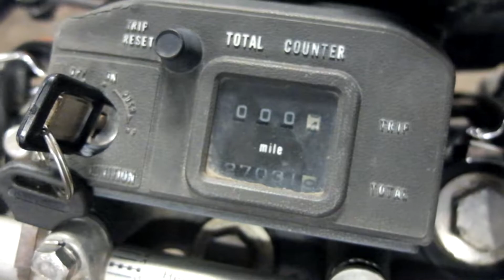1982 Kawasaki KZT KZ 1100 D Spectre Used Motorcycle Parts For Sale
for use parts off this bike and thousands of others.